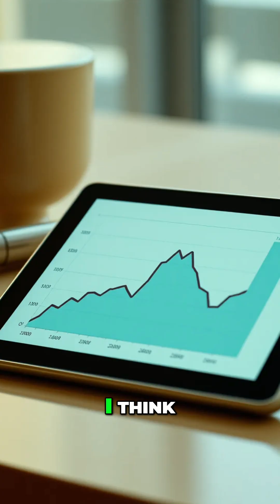ERP Project Gone Wrong! Learn From Zimmer Biomet's $2 Billion Mistake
A failed ERP project cost a company $2B in valuation and a 1.5% revenue drop. Don't depend on vendors to manage risk. Protect your business from similar tech implementation disasters.